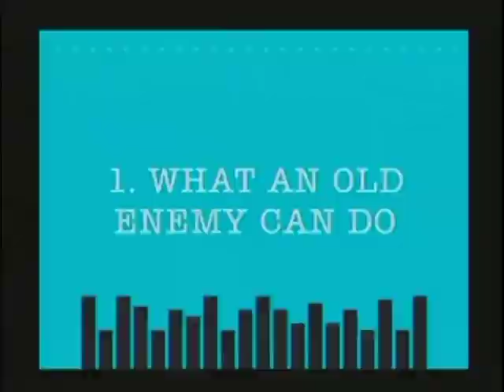Fasting To Defeat Old Enemies (Sermon By Pastor Jerry R Nelson-WPHC-Wilson-NC)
Service Recorded on 1-11-15-AM